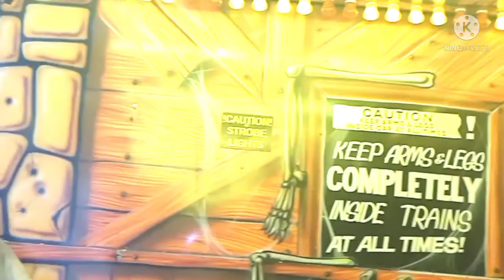Fun fair and Gost hunt.